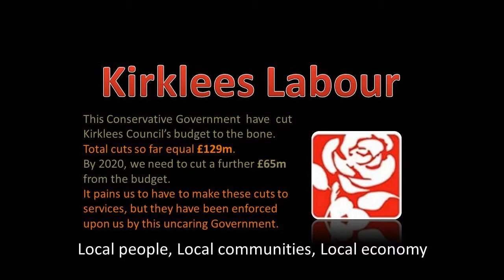Cllr Shabir Pandor, Seconds the Kirklees Budget 2017